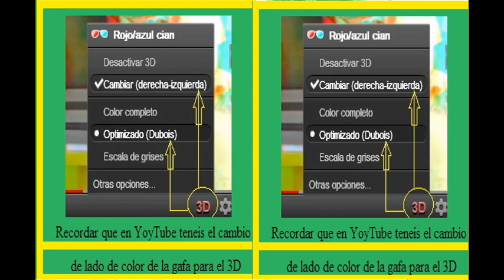Imágenes 3D en blanco y negro con la Romeria de Mazagón 2012.avi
Imágenes 3D en blanco y negro con la Romeria de Mazagón 2012, realizadas a modo de pruebas técnicas multimedia